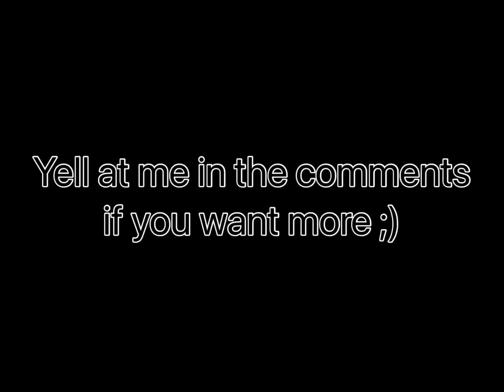Daisy 🌸… and her FRIEND 🌺😈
She’s back… with a friend…